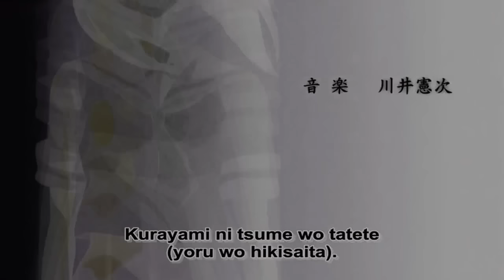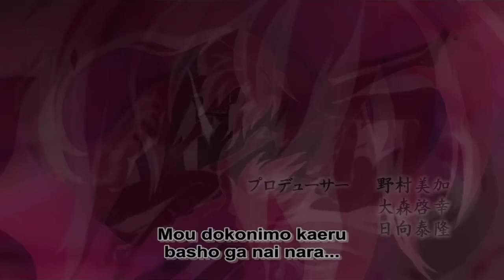Higurashi - Theme Song (Horror Version) 😱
The horror version of the horror anime Higurashi When They Cry or Higurashi no Naku Koro ni. Thank you, Lacie Baskerville, for the idea!

Higurashi intro and Higurashi opening. Evil YTP parody music video made in demonic "G Major" in a creepy studio. Scary remix cover to cause terror and nightmare fuel.